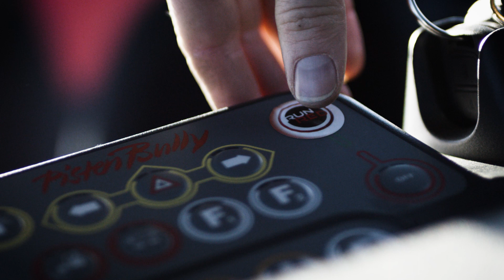RUN RED - The new PistenBully 400 ParkPro W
Happy release of the new PistenBully 400 ParkPro Winch.
We are stoked about the opportunity to support the development of this badass parkcat - tested and approved by Absolut Park!

ABSOLUT PARK - AUSTRIA'S LARGEST SNOW PARK
In the last 20 years, the Absolut Park has not only become the biggest snow park in Austria, but also one of the most famous European snow parks.

The entire park area extends over 1.5 km, is divided into seven sections, and is equipped with a wide and varied range of around 100 obstacles. Our professional shape crew ensures perfect conditions daily.

No matter which level, beginner, or pro: In the Absolut Park you will find everything your freestyle heart desires.